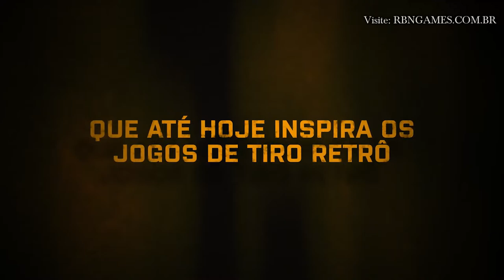Quake Remasterizado Já Disponível para PS4, Xbox One, Nintendo Switch, PS5, Xbox Series S, X e PC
Uma versão remasterizada do jogo Quake acaba de ser lançada nos consoles PlayStation 4, PlayStation 5, Nintendo Switch, Xbox One, Xbox Series S, X e PC, confira o vídeo mostrando e falando um pouco mais sobre o game.